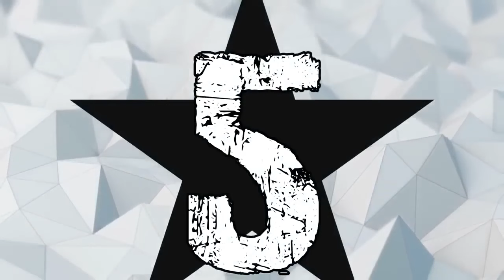10 NIESAMOWITYCH POLSKICH AUT